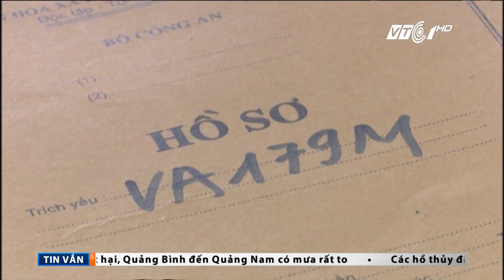Bản tin trưa ngày 21/11/2017 | VTC1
VTC1 | Bản tin trưa ngày 21/11/2017, phát sóng vào 11h30 trên kênh VTC1 có những tin đáng chú ý sau đây:

- Không giao cơ quan Đảng kiểm soát tài sản thu nhập
- Quyết liệt xử lý tình trạng “sim rác”
- Thừa Thiên Huế: Mưa to, gần 50 ngôi nhà ngập trong nước
- Hàng chục điểm sạt lở trên tuyến cao tốc Đà Nẵng – Quảng Ngãi
- Miền Bắc có nơi rét hại, miền Trung mưa to
- Chuyển 12 trẻ sơ sinh có sức khỏe yếu về  Hà Nội điều trị
- Truy tìm tài xế xe container vừa nghe điện thoại vừa lái  xe bằng chân
- Hà Nội liên tục  phá thành công các vụ án ma túy liên tỉnh
- Bình Định: Người trồng gừng bị doanh nghiệp bao tiêu “bẻ kèo”